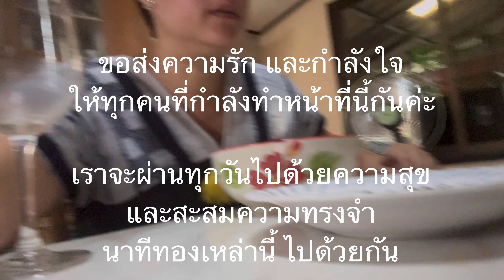Kora's Kitchen EP.10 กะเพราปู ผัดหอยลาย พริกเผาดองน้ำปลา ดูแลคนชรา วันพ่อสากล 2024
วันพ่อสากล ตรงกับวันอาทิตย์ที่สองของเดือนมิถุนายนทุกปี ทำครัวต่อจากตอนแรก หลังช้อปปิ้ง ตลาดศิริวัฒนา หรือ ที่คนเชียงใหม่รู้จักกันดีว่า กาดธานินทร์ มีร้าน อาหารทะเลสด คุณภาพดีที่สุดแห่งหนึ่งใน
ในตอนนี้ นำเสนอเมนูง่ายมาก ผัดกะเพราเนื้อปู พริกหนุ่มเผาดองน้ำปลา ผัดหอยลาย และกินเมนู

การ ดูแลผู้สูงอายุ วัย 92 ปี ที่มีอาการ โรคสมองเสื่อม ไม่ใช่งานง่าย โชคดีที่ คุณตาเกียรติ แข็งแรงพอ ช่วยเหลือตัวเองได้ ยังตักอาหารรับประทานได้เอง นานๆ ทีจะมีโอกาสได้ดูแล หนุงหนิงกันพ่อลูกสองคน บันทึกเอาไว้เป็นความทรงจำ และความสุข บ้านเชียงใหม่ นี่คือนาทีทองของลูก อยากเอาาความสุขมาาฝาก และแชร์ประสบการณ์กัน

Celebrating Father's Day 2024 with a video clip with my dad who is turning 93 next month.

เมนูของเด็ดต้นฤดูฝน แมงมัน Queen Ant Menu